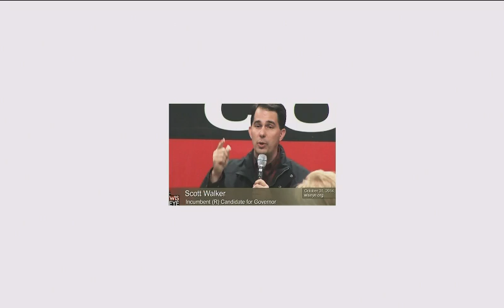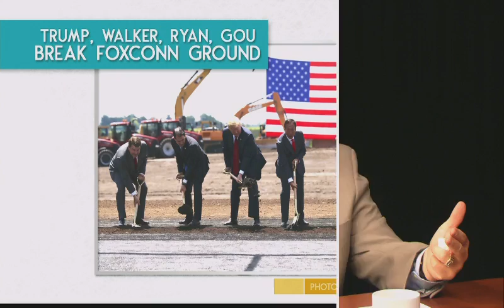Rewind: Your Week in Review - June 25 -29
On June 29, 2018, Senior Producer Steve Walters and WisPolitics.com Editor JR Ross reviewed the week in state politics.

⏪ Trump, Walker, Ryan, Gou Break Foxconn Ground ⏪ Harley-Davidson Rides Into Tariffs Fight ⏪ Taxing Internet Sales Tax Could Bring $187 million  ⏪ Ryan, Sensenbrenner Endorse Vukmir in GOP Primary ⏪ Deadline to Claim $100-Per-Child Rebate